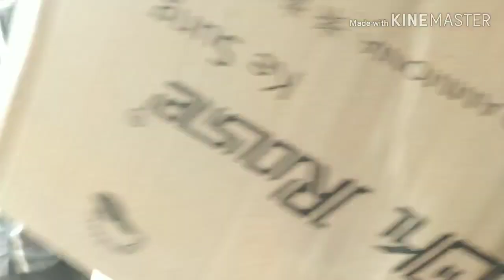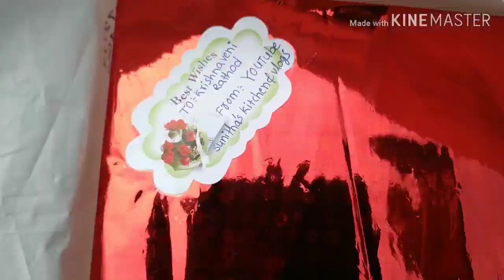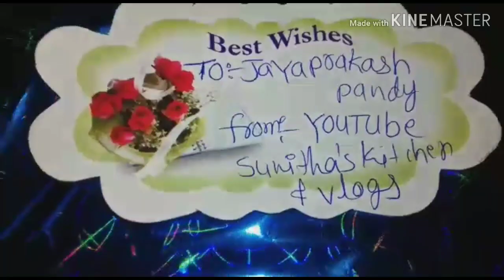Finally Giveaway gifts Winners కి ఇచ్చేసాను😊 మరి వాళ్ళు గిఫ్ట్స్ చూసి ఏమన్నారు🤔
Sunitha's kitchen and vlogs